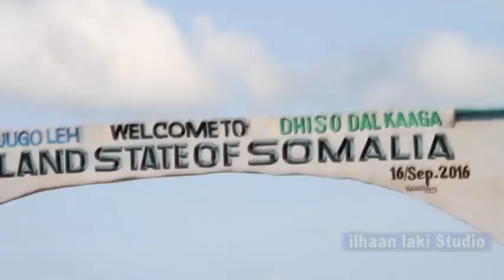KISMAAYO SACDIYO SIMAN MOHAMED TOBANLE & DEEQSI AK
Soo Dhawayntii Loogu samaeeyay Kismaayo Fanaaniinta  SACDIYO SIMAN MOHAMED TOBANLE & DEEQSI AKARAM 2017